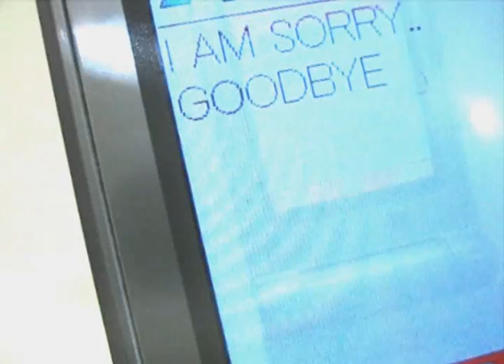4D World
Project 3